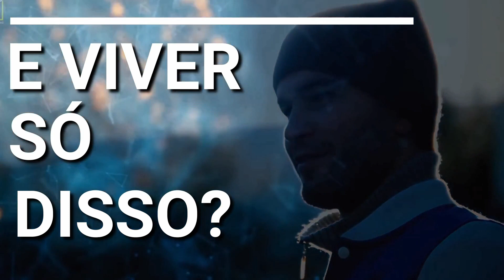Curso Astrologia Cármica Prática Profissional | Do 0 ao Sucesso em 5 meses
VEM SER UM ASTRÓLOGO/A PROFISSIONAL!
CURSO ONLINE - EM DIFERIDO
NOVA TURMA 10/10/2020 - VAGAS LIMITADAS!

​- 60 mini-vídeos em diferido todas as semanas para veres no teu horário preferido.

​- 8 aulas online presenciais (Zoom) para dúvidas.

​- 16 testes Online para testar os teus conhecimentos e verificar a tua evolução.

- Mais de 14 Mapas Astrais de Famosos para analisares e consolidares a informação.

(Exp.: Beyonce, George Michael, Katy Perry, Kurt Cobain, Trump, Franco, Gandhi, Einstein)

- Meditações especiais para interiorização da matéria dada.

- Técnica de Cura Astrológica para harmonização de Carmas.

- Manual enviado via email ao longo do curso em cada aula.

- Possibilidade de Acompanhamento Especializado e outros Extras para os alunos que pretenderem exercer profissionalmente consultas de Astrologia Cármica.

  OFERTA! "Cordão da Cura" e Meditação de Activação.